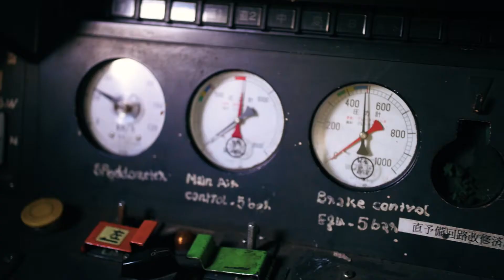Riding The Rails